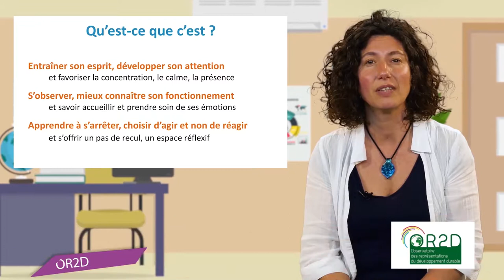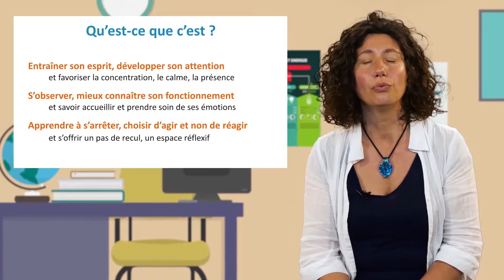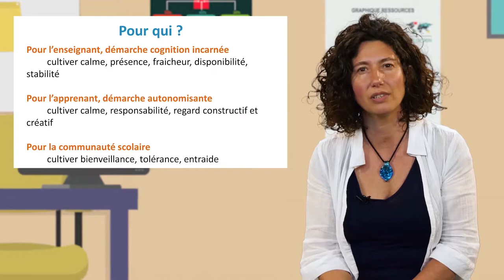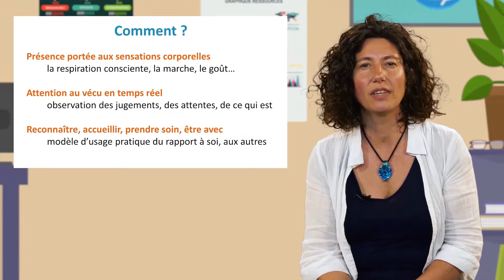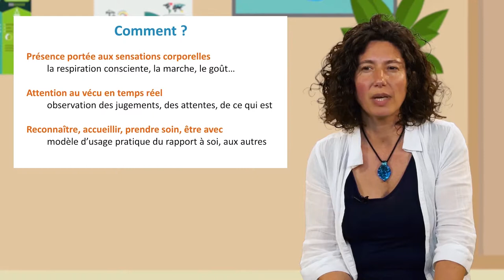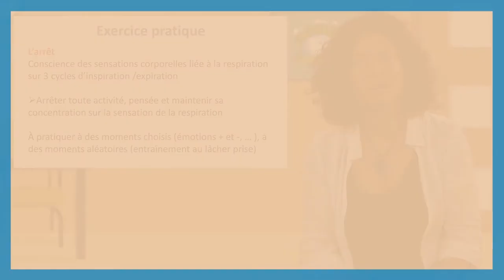La démarche de pleine conscience : quels apports potentiels en éducation ?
Marianne Claveau, formatrice indépendante et membre de l'Observatoire des représentations du développement durable (OR2D), présente dans cette vidéo (6'51) la démarche de pleine conscience. Après en avoir défini le principe, elle en évoque les origines, les intérêts, les cibles et la méthode.